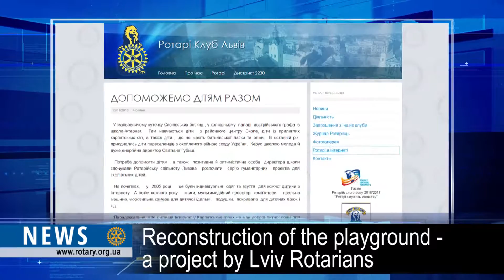Rotary digest: Let’s help children together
A new playground and football stadium for children's orphanage in the Carpathian mountains. A series of humanitarian projects for children from Skole was started over 10 years ago by the Rotary Club Lviv. In 2005, the children was given clothes and shoes. Next years the Gift List was enriched with books, computers, pillows, bed linen etc. Together with Rotarians from Denmark, Lviv Rotarians have established a modern system for water purification in the boarding school. Now Lviv Rotarians together with representatives of the District Council and the Department of Education plans to reconstruct the sports playground and stadium in Skole boarding school.